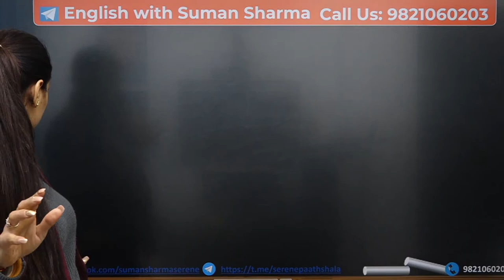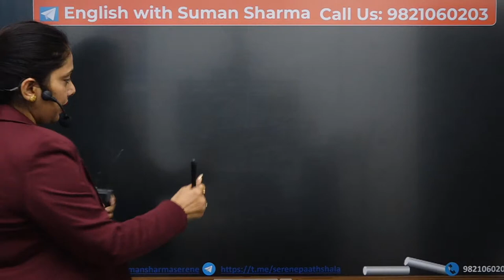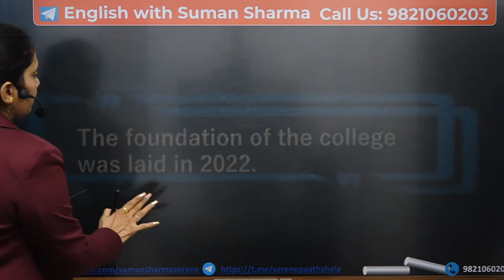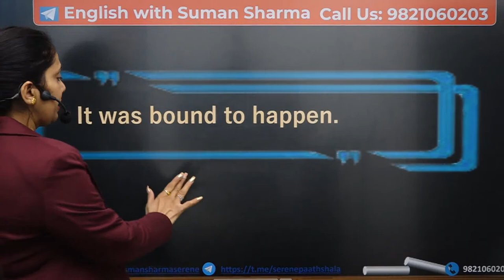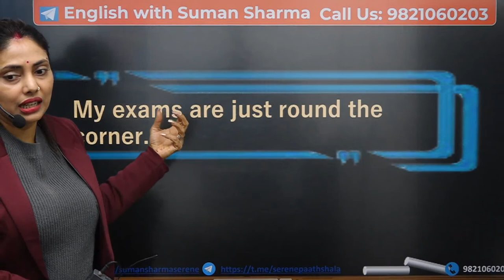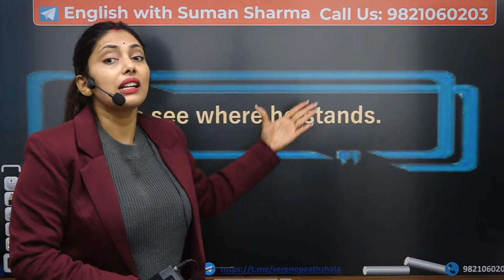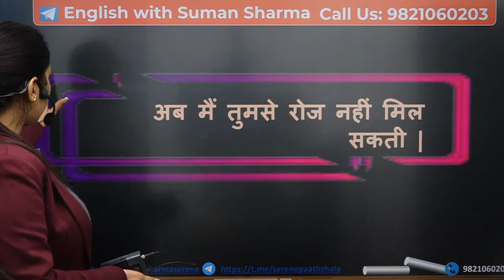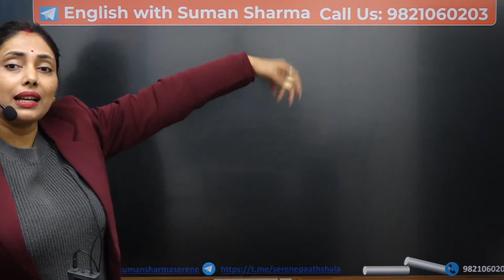रोज वाले अंग्रेजी वाक्य, Daily Use English Sentences, Suman Sharma English Speaking Practice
𝗙𝗼𝗿 𝗔𝗻𝘆 𝗤𝘂𝗲𝗿𝘆 📞
                           सुबह 𝟴 बजे शाम 𝟲 बजे तक
                 🔥 𝐒𝐞𝐫𝐞𝐧𝐞 𝐏𝐚𝐚𝐭𝐡𝐬𝐡𝐚𝐥𝐚 𝐀𝐩𝐩𝐥𝐢𝐜𝐚𝐭𝐢𝐨𝐧 𝐁𝐚𝐭𝐜𝐡 𝐋𝐢𝐧𝐤 🔥

💪𝐒𝐞𝐫𝐞𝐧𝐞 𝐏𝐚𝐚𝐭𝐡𝐬𝐡𝐚𝐥𝐚 𝗶𝘀 𝗵𝗲𝗿𝗲 𝗳𝗼𝗿 𝘆𝗼𝘂𝗿 𝗘𝘅𝗮𝗺 𝟮𝟬𝟮𝟑 𝗣𝗿𝗲𝗽𝗮𝗿𝗮𝘁𝗶𝗼𝗻 𝘄𝗶𝘁𝗵💪

🔴Live Sessions
✅Starting date: 15th Dec 2022 english_by_suman_mam